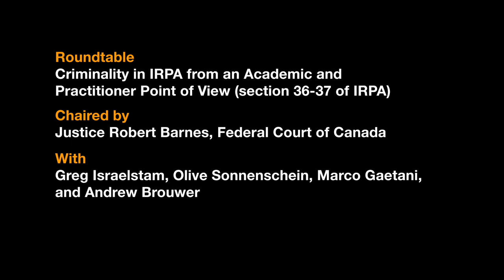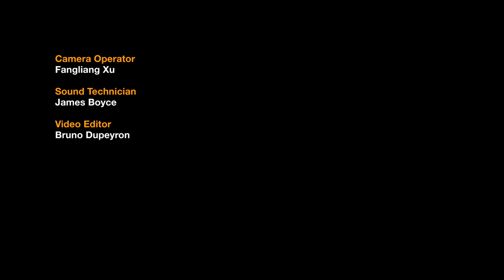Roundtable - Criminality in IRPA from an Academic and Practitioner Point of View (s. 36-37)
Chaired by Justice Robert Barnes, Federal Court of Canada
With Greg Israelstam, Olive Sonnenschein, Marco Gaetani and Andrew Brouwer